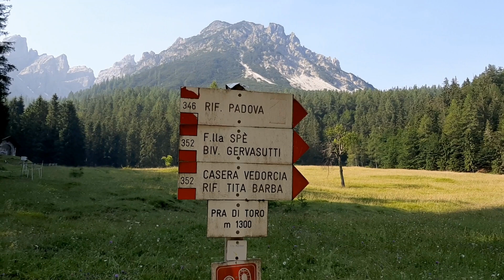Escusione ad anello: dal Rifugio Padova in Val Talagona e Val Montanaia | Dolomiti Venete e Friulane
Escursione ad anello di difficoltà EE con partenza dal Rifugio Padova a Domegge di Cadore. Sentiero CAI 357 verso gli Spalti di Toro in direzione di Forcella Segnata 2245m. Successivamente abbiamo raggiunto il bivacco Perugini 2060m in val Montanaia presso l'omonimo campanile naturale, paradiso dell'arrampicata. Abbiamo proseguito verso la forcella Montanaia 2334m per far ritorno al rifugio Padova lungo la Val D'Arade con il sentiero 346.
lunghezza: 12,500km
Tempo: 8h 4' min
Dislivello: 1250m
Cat: EE
Si raccomanda l'uso del caschetto per l'attraversamento del ghiaione, a causa della caduta inevitabile di detriti. La roccia è particolarmente friabile, per cui fare molta attenzione.
Bellissima la veduta sulle cime circostanti: Cima Toro, Croda Cimoliana, Cima Monfalcon.